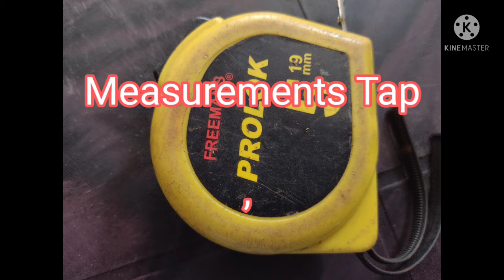Pipe fitters tools|| Common tools used in piping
In this video you can know about Common tools used for piping Fabrication